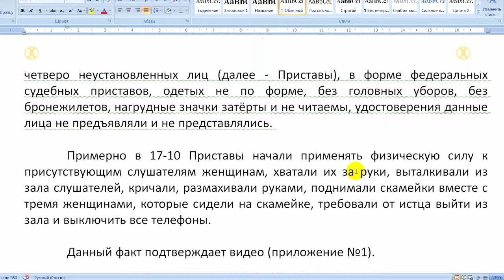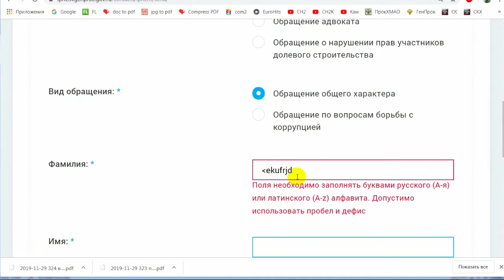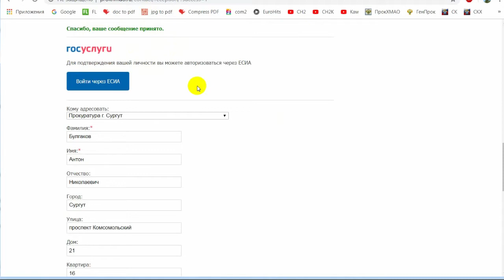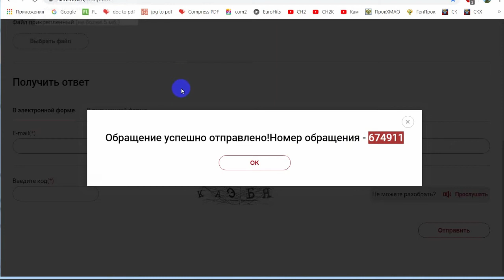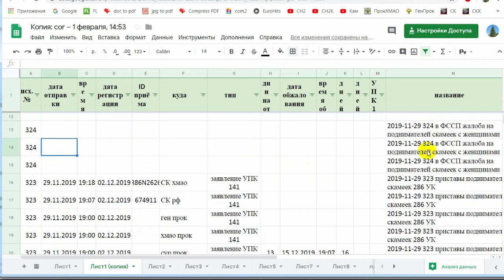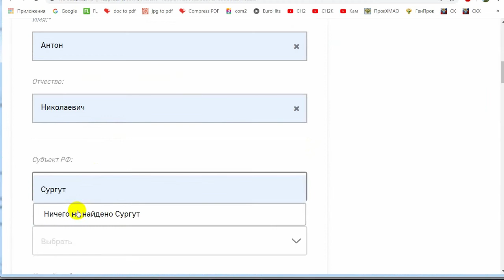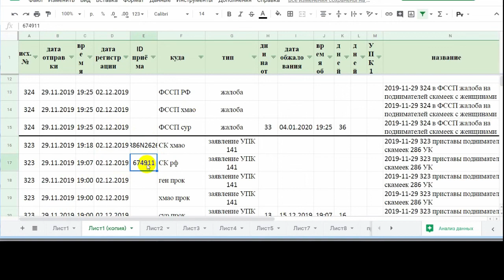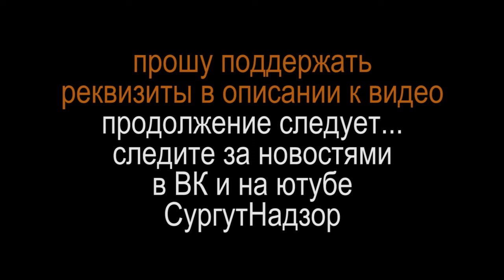ПОДНИМАТЕЛИ СКАМЕЕК ВМЕСТЕ С ЖЕНЩИНАМИ или КАК ОТПРАВИТЬ ОБРАЩЕНИЯ НЕ ВЫХОДЯ ИЗ ДОМА 2019 Сургут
показываю как легко и просто за 20 минут отправить 2 обращения в 8 инстанций удалённо не выходя из дома не тратя время на поездки, без паспорта и не проходя рамки металлодетектора на примере противоправных действий на вчерашнем заседании

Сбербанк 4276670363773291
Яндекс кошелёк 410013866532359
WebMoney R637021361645